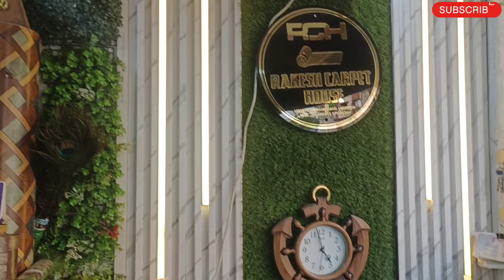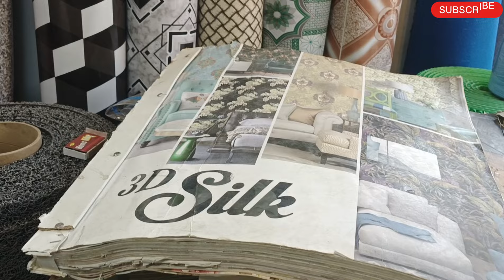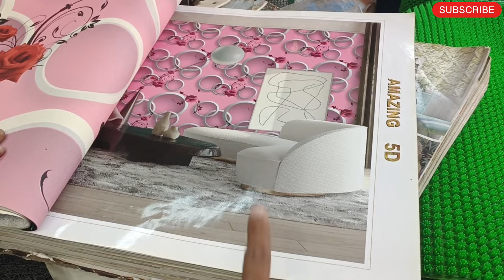यहां से सस्ता कहीं नहीं || PVC Panel Artificial Grass & Wallpaper || Molviganj market Lucknow